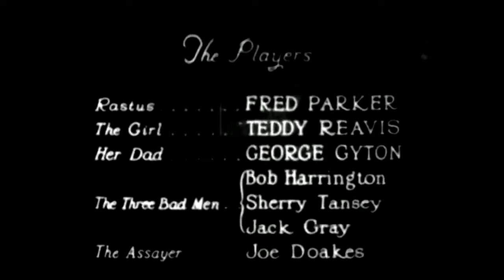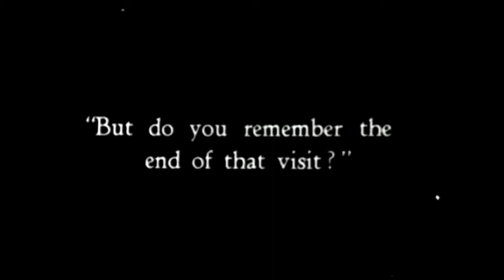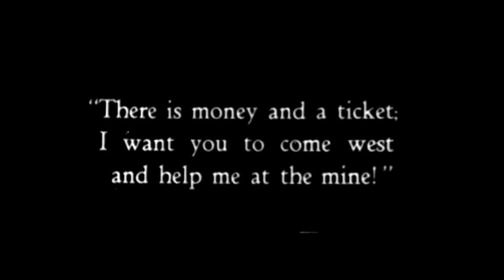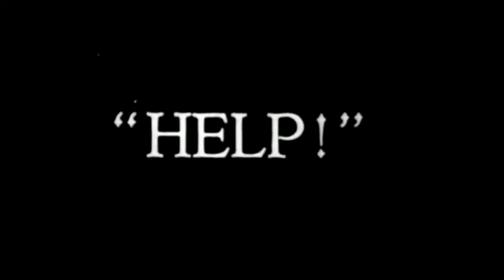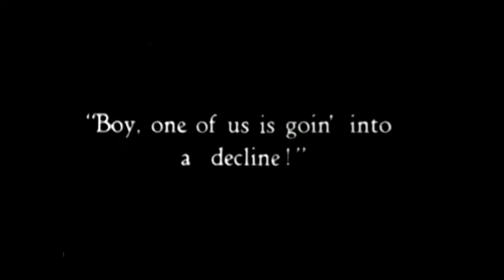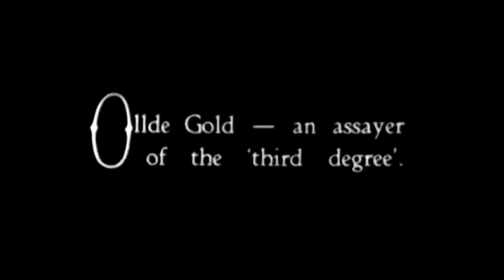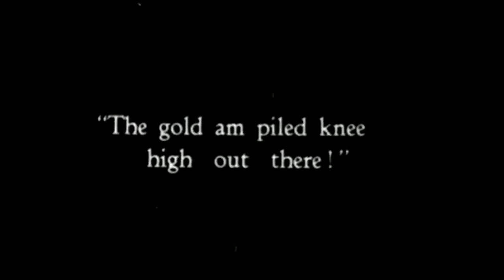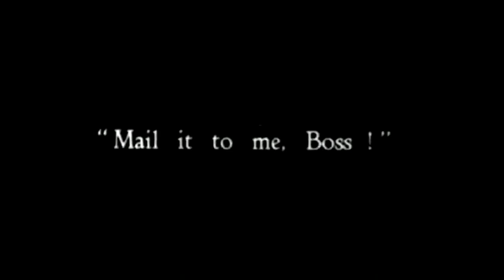Fred Parker - Mine Your Business!(1927)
A typical racist movie.The USA - is a country that incites wars all over the world.The USA - is a country where racism has not disappeared to this day.The indigenous population of this land is the Indians, who were simply expelled and destroyed.This is a country of lies and debauchery, and all this is covered by the mask of democracy.But the real devil's nest is in London.Our planet may simply cease to exist.Unfortunately, no one canceled the atomic war. Russia does not start wars, it stops them.And if the distraught vassals of "enlightened Europe" with their masters cross the red line, there will be no winners, there will be nothing ... (:) The humiliation of Europe by Ukraine is a new fashion trend, if only to annoy Russia.Long, long applause for the crazy idiots!!!Bravo!We are a single organism, our planet.There is no need to dictate anything to anyone.We are all obliged to preserve our Land, love, rejoice and respect each other, regardless of race and religion, in this short life allotted to us by the Lord God.Peace be upon us all.